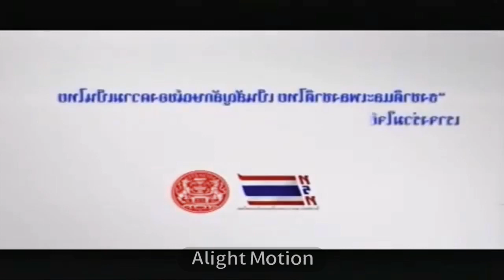ทรท Logo Animation In Conga Busher + Opposite Conga Busher